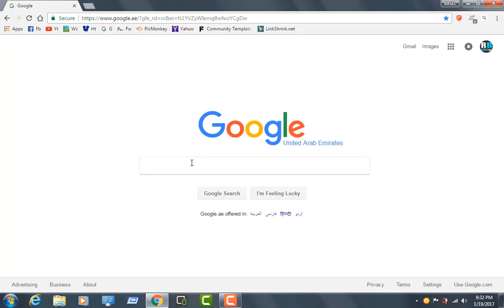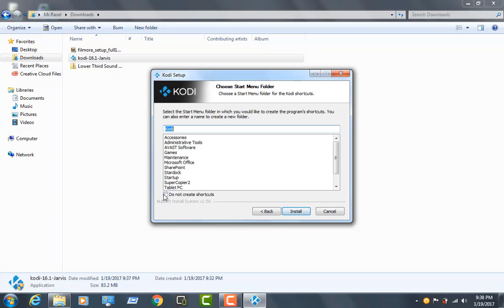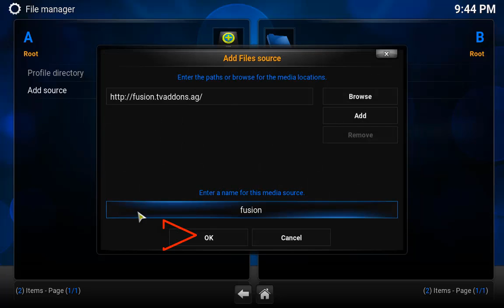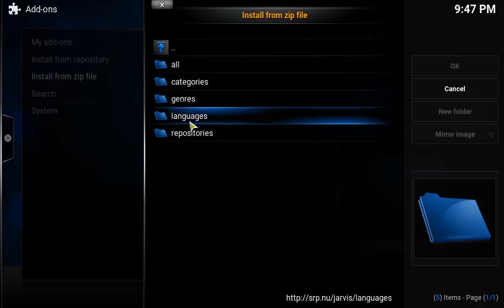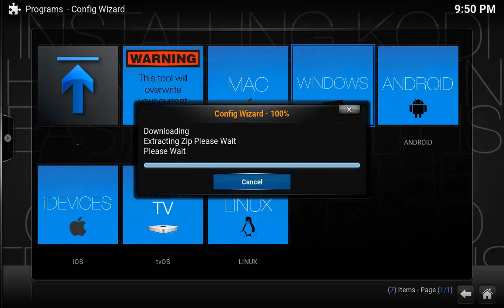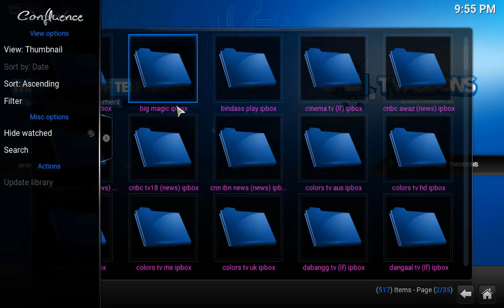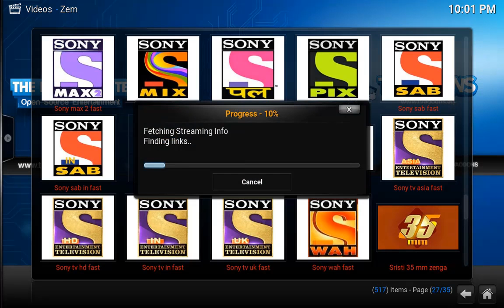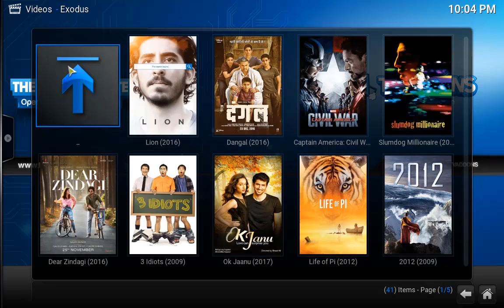Watch DishTv Free On Your Pc/Laptop & Smart Phone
KODI Download Link

 Kodi Setup 2017 Bangla & Hindi